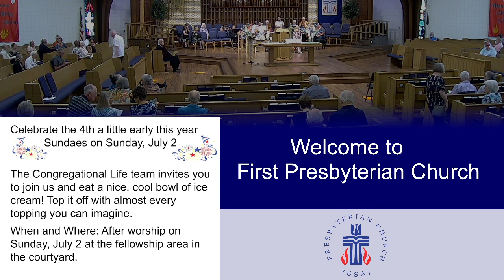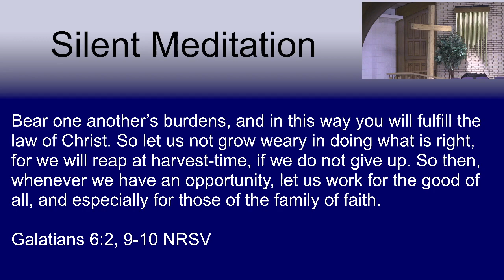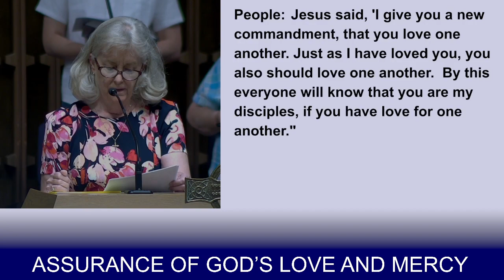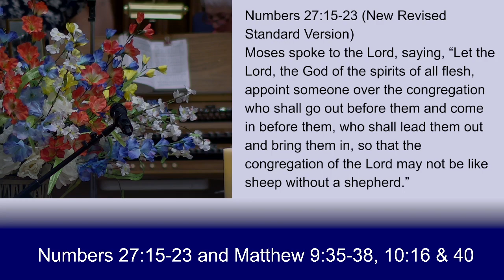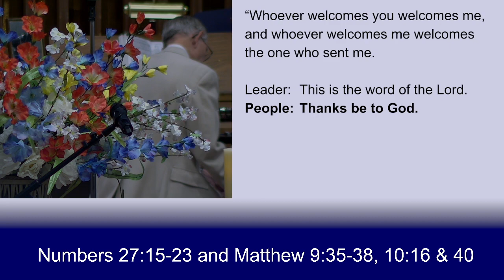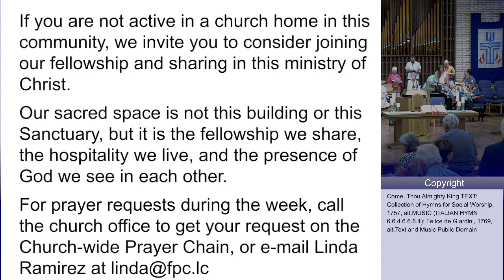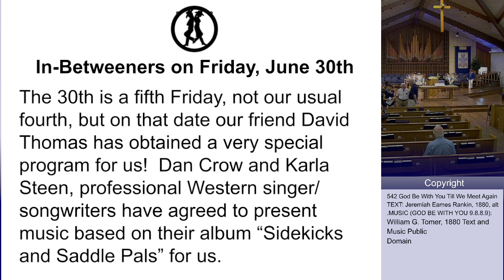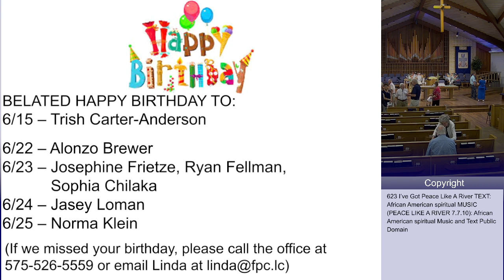First Presbyterian Church Las Cruces, NM 3rd Sunday after Pentecost Fathers Day 6 18 23